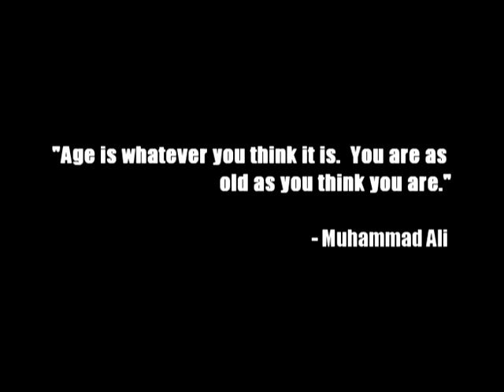Bill Corrigan's Documentary Series "Finding Fitness"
“Finding Fitness” is a docu/reality project in which we follow former heavyweight boxer, Bill Corrigan in a cross-country search for fitness. Since his retirement in 1999 Bill’s turned from a heavyweight boxer into a heavyweight everything. Weighing in at 335 pounds, Bill wants to get back into fighting shape and test his fitness against some of today’s top fighters. Over the course of the next four months we will travel with Bill as he introduces us to some of his fitness friends from a variety of sports and fitness categories. Listen in on inside tips Bill gets from today’s experts as they help Bill get back into fighting shape.